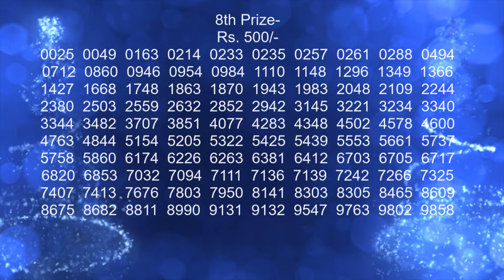Kerala Lottery results today | Pooja Bumber BR 70 Results 30-November-2019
Kerala State Lotteries Results Kerala Lottery Result Pooja Bumper (BR.70) Today Pooja Bumper Lottery Live Result.